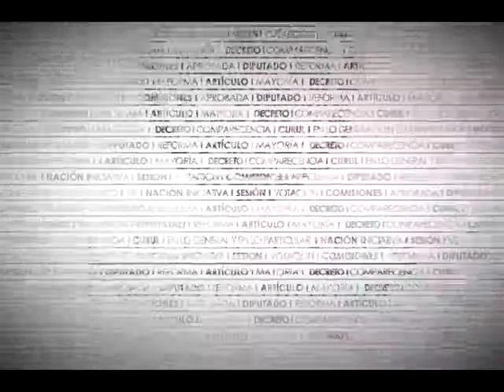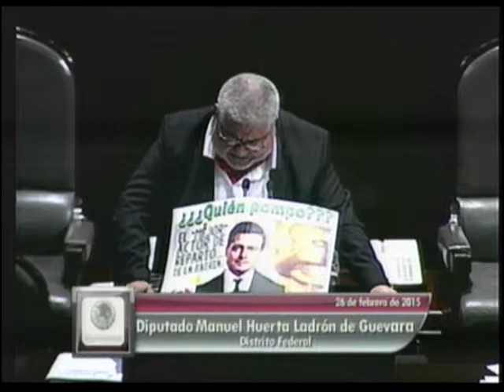Dip. Manuel Huerta (Morena) - Sistema Nacional Anticorrupción (Reservas)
El Dip. Manuel Rafael Huerta Ladrón de Guevara (MORENA) señala que la corrupción es tan notoria que ya ha sido evidenciada a nivel internacional. Afirma que el gobierno federal es cómplice en el ocultamiento de actos de corrupción a través de la simulación. Propone revisar los perfiles que tendrán atribuciones en la atención de casos de corrupción. Señala que su segunda reserva pretende recuperar la función de la ASF como órgano de equilibrio y control del Ejecutivo federal.